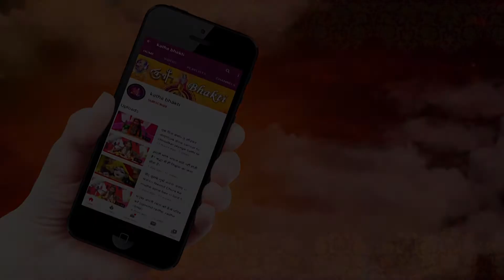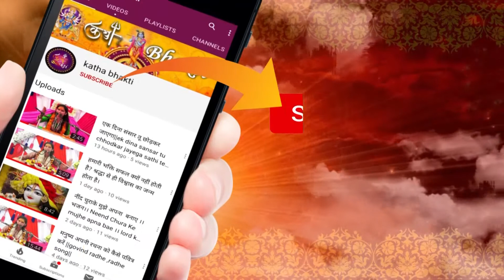मुझे श्याम सुंदर की दुल्हन बना दो || Bhajan || bhakti song || devotional song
आप सभी भक्तों को मेरा प्रणाम बंधुओं आपको किस चैनल पर महापुरुषों के आशीर्वचन और कई कथा वाचक की कथा प्राप्त होगी साथ में कई सुंदर भजन भी आपको सुनने को मिलेंगे आप सभी भक्तों से निवेदन है आप इस चैनल को सब्सक्राइब और वीडियो को लाइक करें आपको वीडियो कैसी लगी आपने जरूर कमेंट कर बताएं धन्यवाद